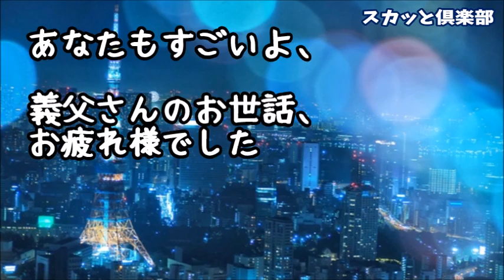【修羅場】義父を5年間介護したが家業と並行しての介護は正直大変だった！義姉は海外を飛び回るような仕事をしていて正月くらいしか帰省してこないのでほとんど介護を手伝って貰うこともなかったのだが…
【修羅場】トメが要介護になった途端に全てを押し付けてきた兄夫婦！トメが亡くなると…義兄「俺達はずっと同居してたから遺産譲ってくれ」旦那「もめたくないし…放棄で良い？」私「…私って一体何だったの」

【修羅場】義実家で同居しウトメの介護が終わったと思ったら…夫「離婚は成立してる」義姉「今すぐ出てけ」→訳もわからず荷物を放り出され離婚→しかし、なぜか元夫と義姉が私を探しているらしいのだが…

【修羅場】義兄嫁「介護はあんたが全部やりなさいよ」 私「らしいっす」 義両親「なんだとお！援助打ち切り！」 義兄嫁「へ！？」義兄「私さんに謝罪に行きます」で義兄嫁が謝罪に来たのだが…

●引用元
▽記事